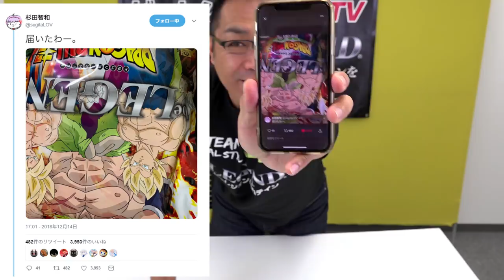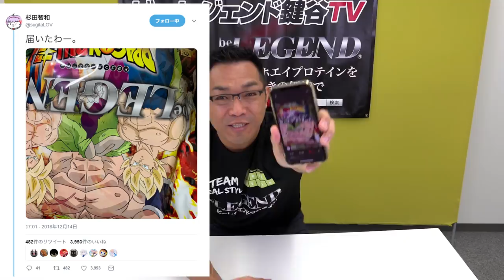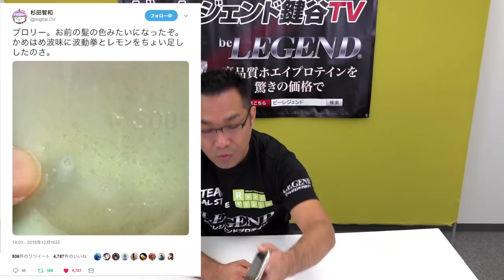話題のあのMIXやってみる！【ビーレジェンド鍵谷TV】